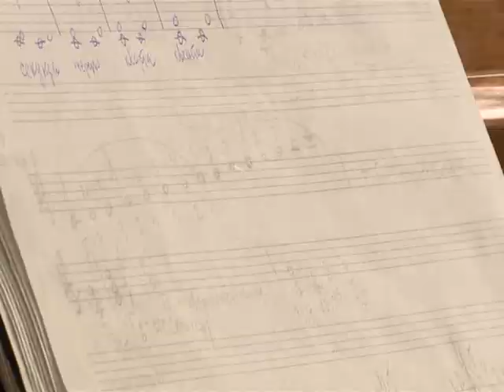ДШИ Первые шаги